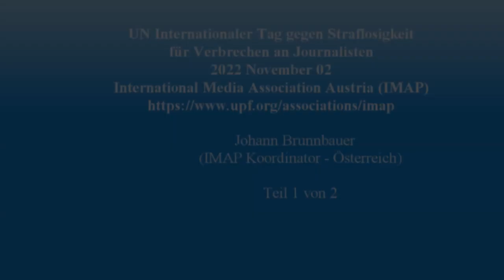UN Tag zur Beendigung der Straflosigkeit bei Verbrechen gegen Journalisten (Teil 1) - Peter Zöhrer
UNESCO-Generaldirektorin Azoulay zum International Day to End Impunity for Crimes against Journalists 2021
Threats that silence: Trends in the Safety of Journalists; Insights Discussion Paper; World Trends in Freedom of Expression and Media Development: Global Report 2021/2022

Nur wenn Journalist*innen ihre Arbeit frei und ohne Angst ausüben können, können Demokratie und Menschenrechte bestehen. Sie riskieren jedoch jeden Tag ihr Leben, insbesondere in Konfliktsituationen, und sind zunehmend politischer Verfolgung, Online-Gewalt, Einschüchterung und Überwachung ausgesetzt. Eine erschreckende Vielzahl an Verbrechen gegen Journalist*innen bleibt dabei unbestraft.

Seit die UNESCO im Jahr 1993 eine Beobachtungsstelle für getötete Journalist*innen (UNESCO Observatory of killed journalists) eingerichtet hat, wurden dort mehr als 1.500 Morde an Journalist*innen registriert. Die e Mehrheit dieser Verbrechen (fast 9 von 10 Fälle) wurden gerichtlich nicht aufgeklärt – und bleiben daher straflos. Diese Straflosigkeit führt zu weiteren Verbrechen und ist oft ein Symptom für die Verschärfung von Konflikten und den Zusammenbruch von Rechts- und Justizsystemen. Dabei werden ganze Gesellschaften geschädigt, indem schwere Menschenrechtsverletzungen, Korruption und Verbrechen vertuscht werden.

In Anerkennung dieser weitreichenden Folgen der Straflosigkeit, insbesondere bei Verbrechen gegen Journalist*innen, hat die Generalversammlung der Vereinten Nationen im Jahr 2013 den 2. November zum "Internationalen Tag zur Beendigung der Straflosigkeit bei Verbrechen gegen Journalisten" erklärt. Das Datum wurde zum Gedenken an die Ermordung von zwei französischen Journalisten in Mali am 2. November 2013 gewählt.

UNESCO und die Sicherheit von Journalist*innen

Um ein Umfeld zu schaffen, in dem Journalist*innen ihrer Arbeit nachgehen können, hat die UNESCO zahlreiche Initiativen ins Leben gerufen. Ein Schlüsselaspekt der Arbeit der UNESCO ist vor allem die Berichterstattung und öffentliche Verurteilung aller Fälle, in denen Journalist*innen ermordet werden. Die UNESCO stellt auch Materialien und Good-Practice-Beispiele bereit, um die Fähigkeiten und Kenntnisse von Journalist*innen in Bezug auf internationale Standards für Meinungsfreiheit, investigativen Journalismus und Konfliktberichterstattung zu verbessern.

Seit 40 Jahren existiert auch das Internationale Programm der UNESCO für die Entwicklung der Kommunikation (IPDC), das die dringlichsten Fragen der Kommunikationsentwicklung in der ganzen Welt zum Inhalt hat. Es trägt zum Schutz von Journalist*innen bei, unterstützt die Entwicklung der Medien in Ländern, in denen sie am dringendsten benötigt werden, und fördert die freie Meinungsäußerung und den öffentlichen Zugang zu Informationen. Seit 2008 wird im Rahmen dieses Programms alle zwei Jahre ein Bericht der UNESCO-Generaldirektorin veröffentlicht, der eine Bestandsaufnahme der weltweiten Entwicklungen und Herausforderungen im Zusammenhang mit der Förderung der Sicherheit von Journalist*innen und der Bekämpfung der Straflosigkeit darstellt.

High-Level-Konferenz „Safety of Journalists“ in Wien

Anlässlich des Internationalen Tages zur Beendigung der Straflosigkeit für Verbrechen gegen Journalisten 2022 und des 10-jährigen Jubiläums des UN-Aktionsplans für die Sicherheit von Journalist*innen und das Problem der Straflosigkeit wird am 3. und 4. November in Wien eine vom österreichischen Außenminister in Zusammenarbeit mit der UNESCO und dem OHCHR einberufene Konferenz stattfinden.

Die Konferenz wird einen gemeinsamen Reflexionsprozess zwischen verschiedenen Interessengruppen über die Verhinderung, den Schutz und die Verfolgung von Verbrechen gegen Journalist*innen ermöglichen und soll eine Bestandsaufnahme der Erfolge und Herausforderungen der letzten zehn Jahre bei der Umsetzung des UN-Plans ermöglichen. Am ersten Tag werden Organisationen der Zivilgesellschaft zusammenkommen, um Erfahrungen und bewährte Praktiken bei der Umsetzung des UN-Plans auszutauschen und Strategien zur Bewältigung neuer Probleme zu diskutieren. Am zweiten Tag findet eine Minister*innenkonferenz statt, auf der das politische Engagement für die Umsetzung des UN-Plans erneuert werden soll.